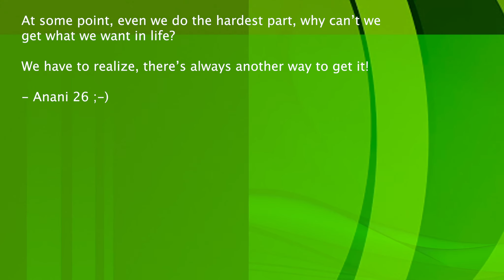MJ (Pork & Beans) A funny story speaking in nasal twang. Comedy/Ngongo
MJ (Pork & Beans) in nasal twang speaking, comedy/ngongo he spelled correctly how to buy a canned pork and beans.